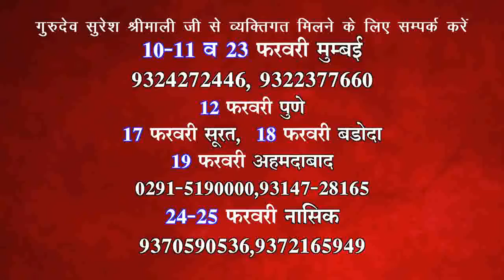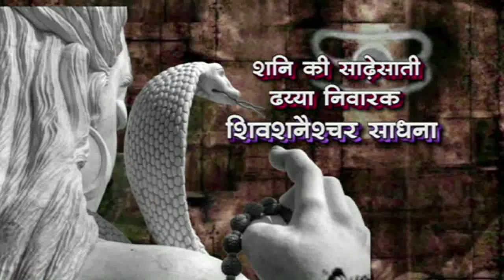क्या है राहु का छिपा अद्धभुत रहस्य || RAHU RAHASYAM || Secret Of Rahu By Suresh Shrimali - Episode 8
अगर आप अपनी समस्या का समाधान गुरूदेव सुरेश श्रीमाली जी द्वारा टेलिफोनिक/वीडियो कॉल अपाईंटमेंट द्वारा करवाना चाहते है तो नीचे दिए गए नं॰ पर सम्पर्क कर सकते है। ग्रहों का खेल का पूरा परिवार आपकी सेवा में हमेशा तत्पर रहेगा। सम्पर्क करें:- 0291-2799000, 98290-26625, 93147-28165